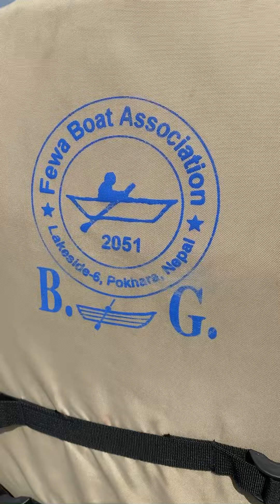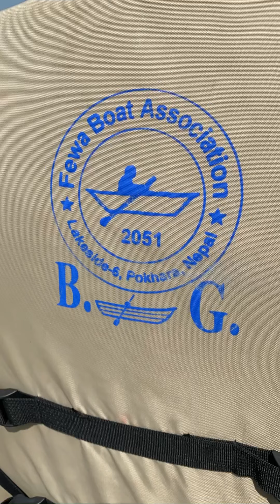nepal pokhara phewalake theertha tour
Tal Bharahi Temple, Pokhara, Nepal